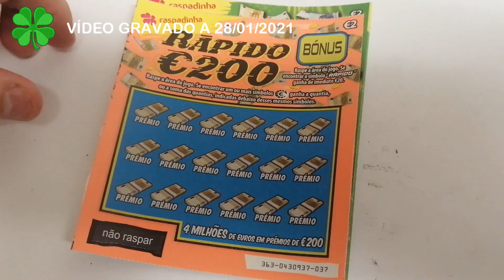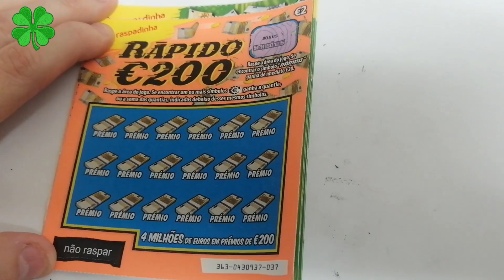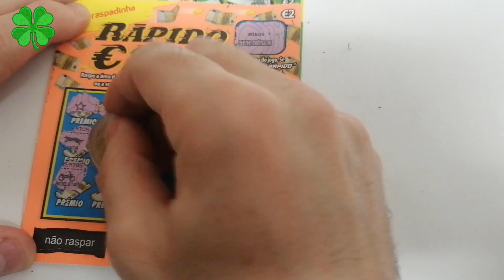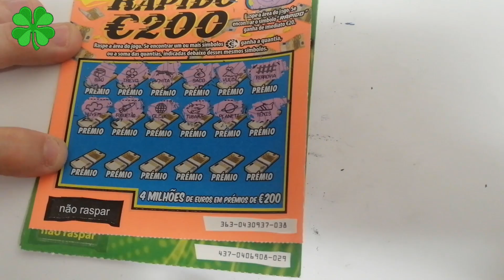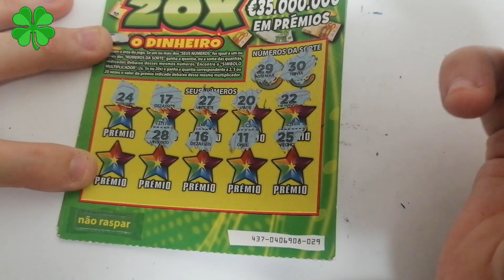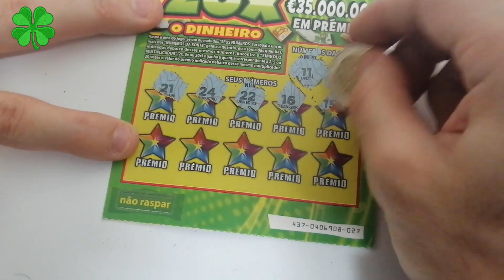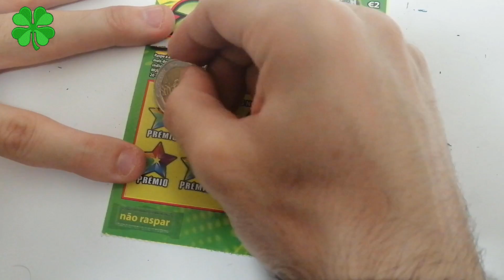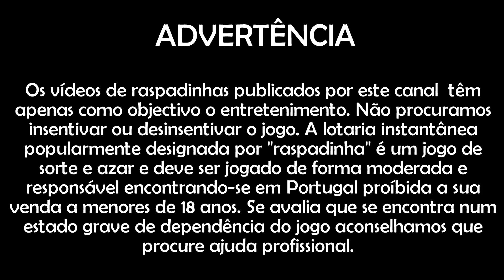Raspadinhas Soltas #295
Raspámos mais um pequeno conjunto de raspadinhas, desta vez de 2,00€.